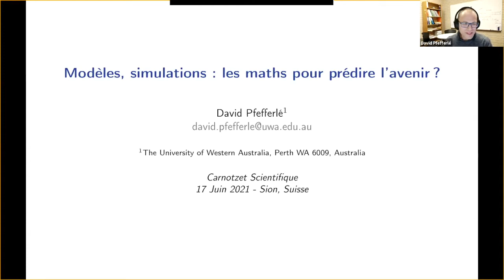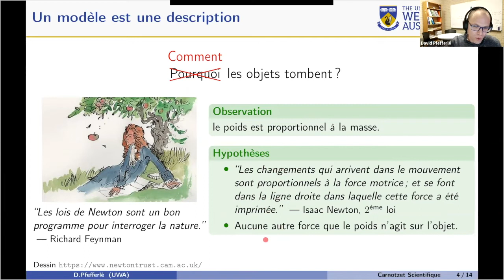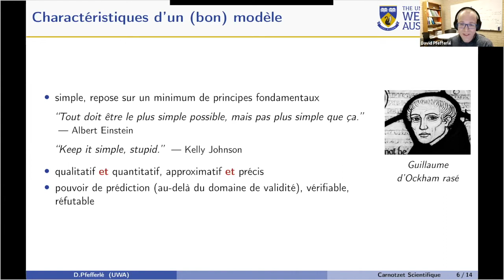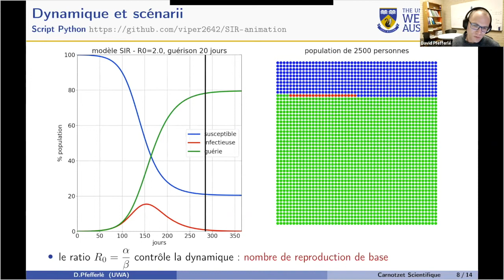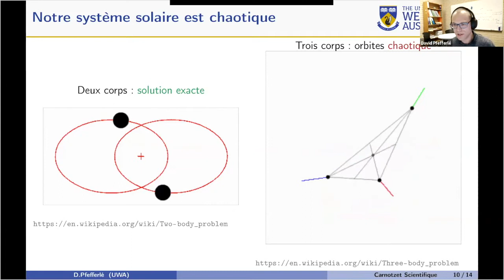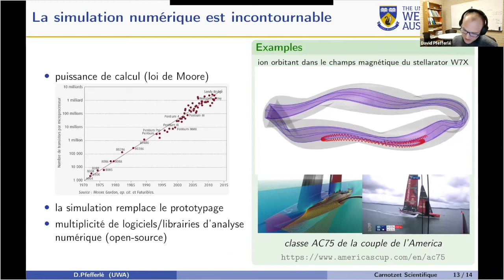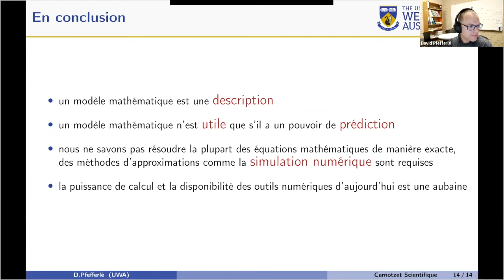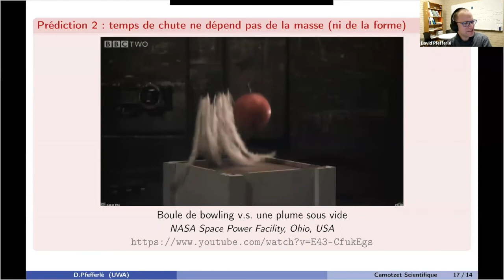Carnotzet scientifique en ligne ''Modèles, simulations: les maths pour prédire l'avenir?''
Carnotzet scientifique en ligne sur la thématique ''Modèles, simulations: les maths pour prédire l'avenir?'', donné par David Pfefferlé, chargé de cours en mathématiques appliquées à l'University of Western Australia, modéré par Alexandre Luyet.

Organisé par Science Valais et Neurhone.